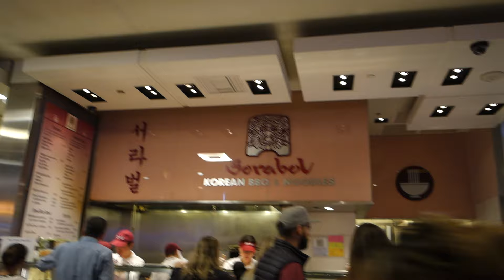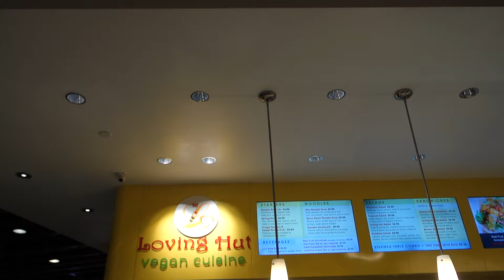Feed them to death!